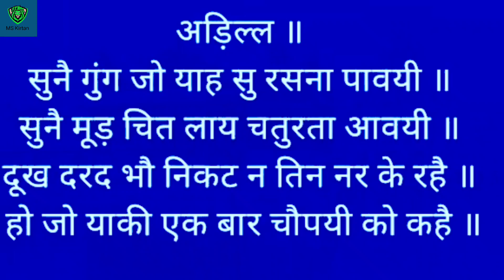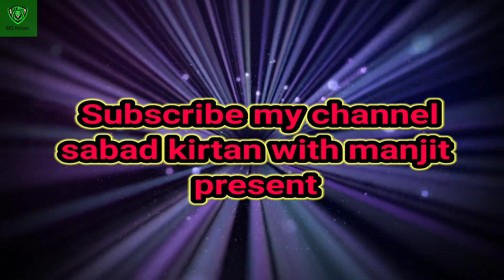chaupi sahib path Hindi |chaupi sahib da path lyric in Hindi |sabadkirtan |nitnem path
nitnem,Sabadkirtan, japjisahib Path
nitnembaniya
kirtan mix sabadkirtannonstop